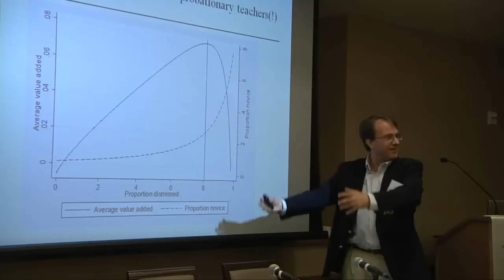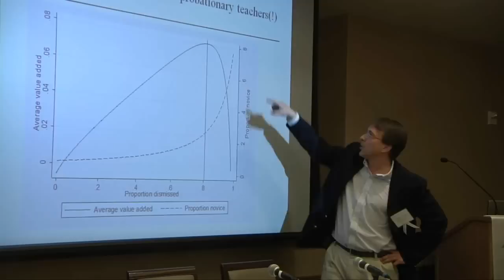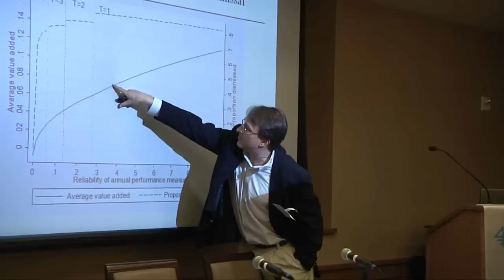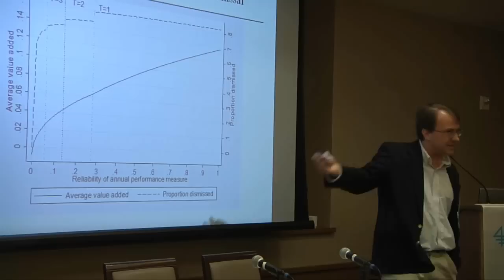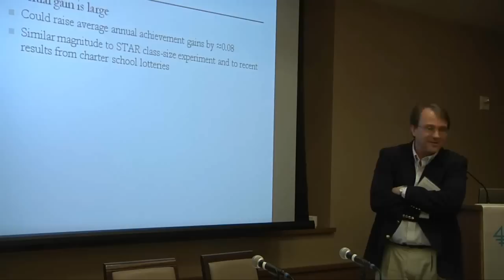Jonah Rockoff and Douglas Staiger: Using Teacher Evaluation to Improve School Performance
Jonah Rockoff, the Sidney Taurel Associate Professor of Business at Columbia Business School, and Douglas Staiger, the John French Professor in Economics at Dartmouth College, discuss research used to identify the effectiveness of teachers in achieving student outcomes by using a value-added approach, and the use of these measures for teacher evaluation and screening, in their presentations at the Social Enterprise Program's first annual Nonprofit Leadership Forum, Measuring and Creating Excellence in Schools.

Download a PDF of this and other presentations from the forum

To learn more about the Social Enterprise Program at Columbia Business School,